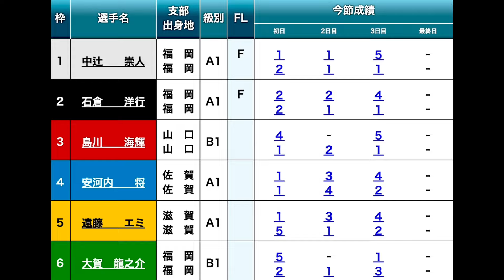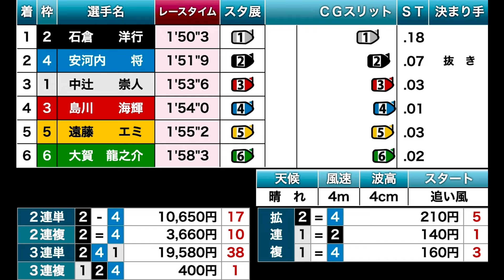【からつ競艇優勝戦】大波乱①中辻②石倉③島川海④安河内将⑤遠藤エミ⑥大賀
◆レース概要◆

9/26 唐津第１５回虹の松原カップ

最終日12R優勝戦

◆出走表◆

①中辻崇人
②石倉洋行
③島川海輝
④安河内将
⑤遠藤エミ
⑥大賀龍之介